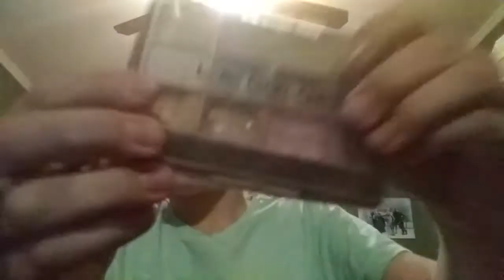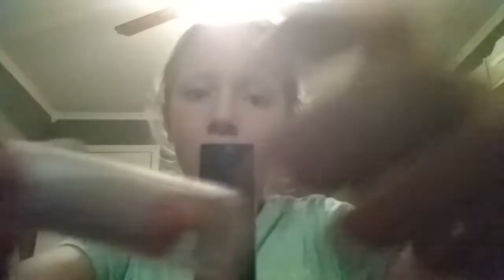Doing your makeup ASMR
Hope this made you fall to sleep